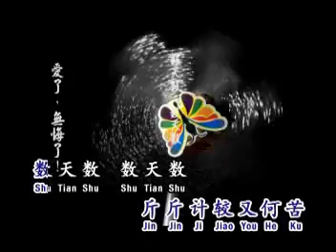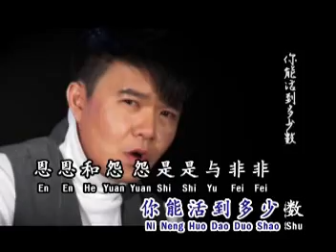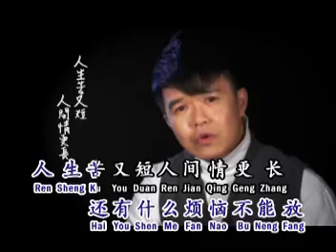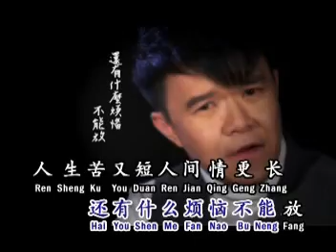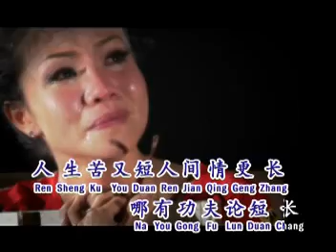黄子彬~数天数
第七张个人专辑第二主打vol.7